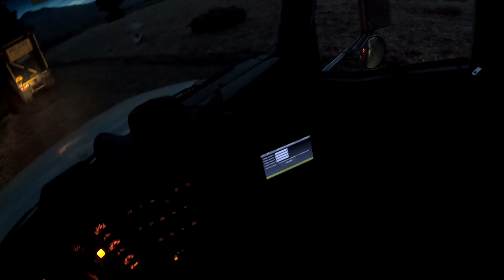QUE ES EL METRAJE? ERGONOMIA AL CONDUCIR.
HOLA A TODOS! HACE DÍAS QUE NO HABLABA DE MI PROFESIÓN, ACÁ LES DEJO UN NUEVO TIP!